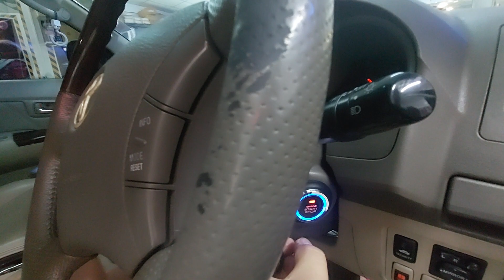กุญแจรีโมท Smart Key Toyota Fortuner แบบ PKE